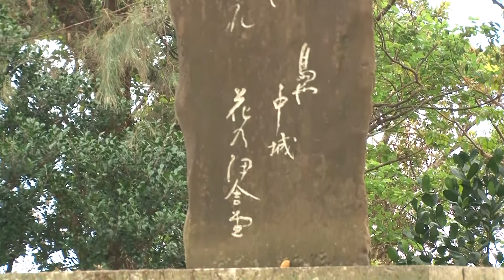広東語-花の伊舎堂歌碑